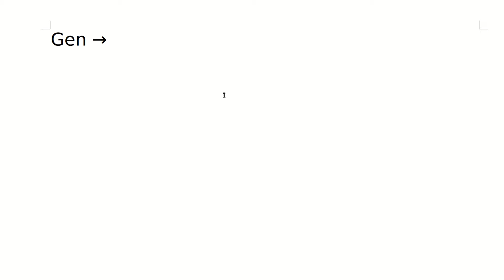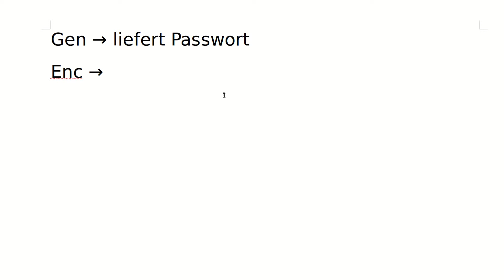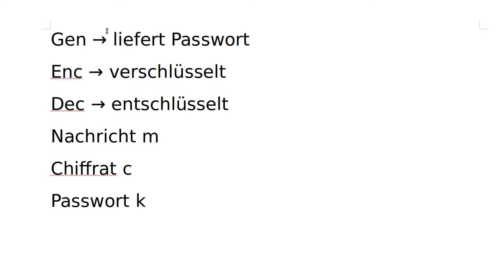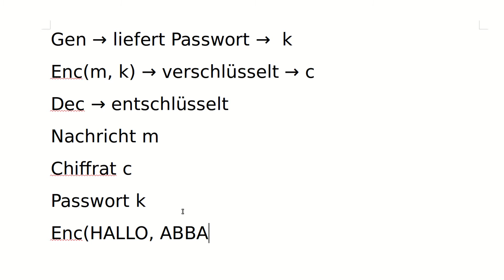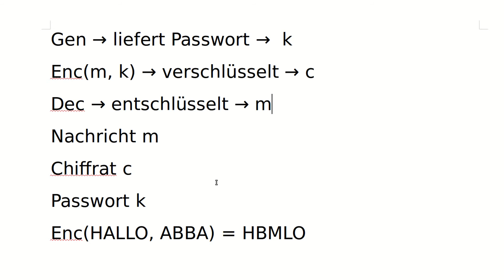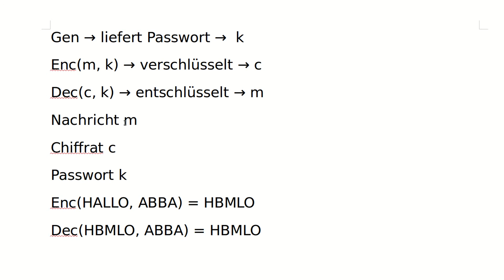Kryptographie #4 - Grundkonzept von Verschlüsselungen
In diesem Tutorial zeige ich euch die Grundkonzepte der Verschlüsselungsalgorithmen, die sich immer wieder wiederholen.